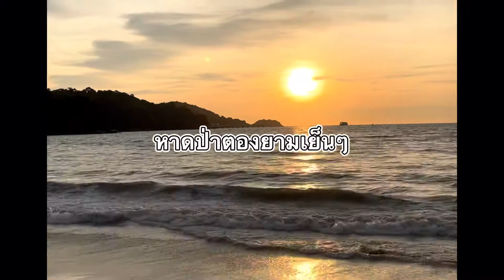VLOG ชาวบ้านเที่ยว : ขับรถไปเที่ยวภูเก็ตเอง รีวิวภูเก็ต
เที่ยวภูเก็ต
พักโรงแรม Crest resort & pool villas
แหลมพรหมเทพ
เมืองเก่าภูเก็ต
ขนมจีนภูเก็ต
หาดป่าตอง
เสม็ดนางชี